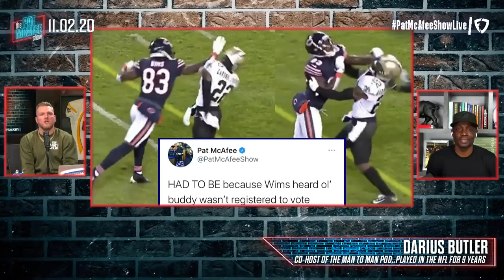Pat McAfee Reacts To Javon Wims Punching CJ Gardner Johnson During Game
File this under things you just. can't. do...